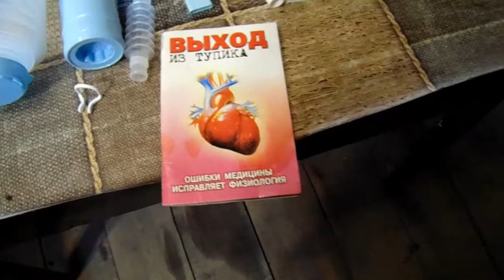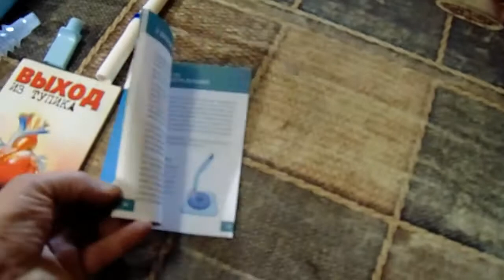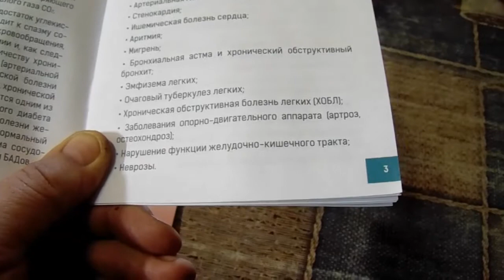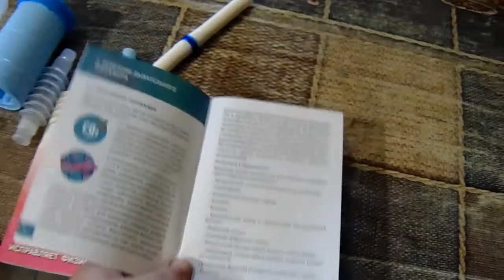"Самоздрав"-дыхательный тренажёр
Приобрёл дыхательный тренажёр, показываю комплектацию и обьясняю почему купил.Видео также размещено на моём канале В Яндекс.Дзен